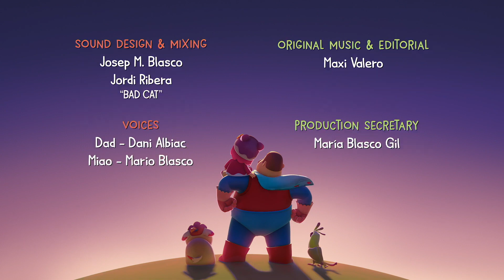The Seed | Full Episode! | Hero Dad | Kid's Shows Free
Miao, Dad, Tua and Guau go to the park and plant a seed in the hope that it will bloom very fast. Unfortunately, nothing seems to happen and Miao, Guau and Tea get bother soon. Dad will show them that they need to be patient as a plant needs lot of different things in order to grow healthy and strong.

HERO DAD guides MIAO through the everyday lessons of a 3-year-old’s life, as a superhero… albeit a clumsy superhero that’s always getting himself into trouble! He is supposed to be the hero, but he
always ends up being saved by MIAO, who in turn learns the lesson of the day in the best way possible: laughing and having so much fun with her DAD!